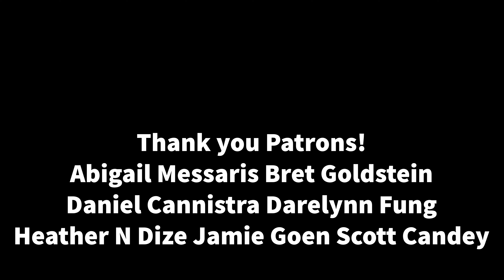The Otter Song SKA VERSION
NEW SINGLE: LESS FORCE, MORE FINESSE! STREAMING NOW